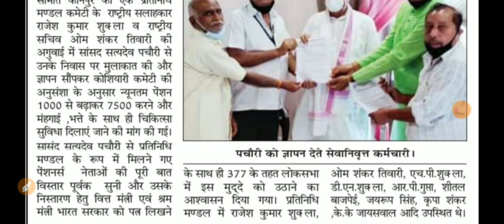EPS 95 Pensioners Issue will be raised in Loksabha by Sansad Pachori Ji EPF 2021 Latest Today News